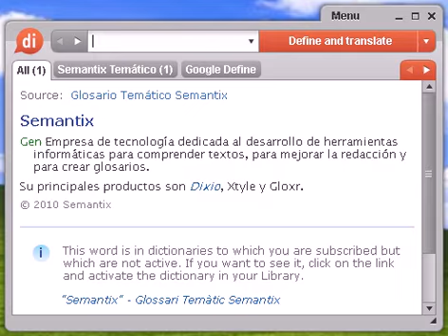Definición de anhelosa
anhelosa, diccionario, definición, significado, español, castellano, dixio